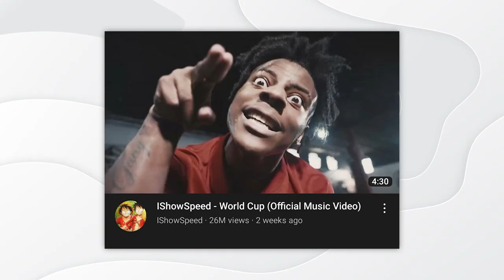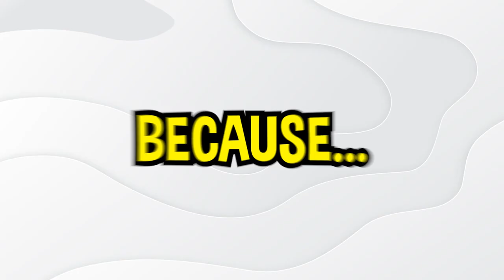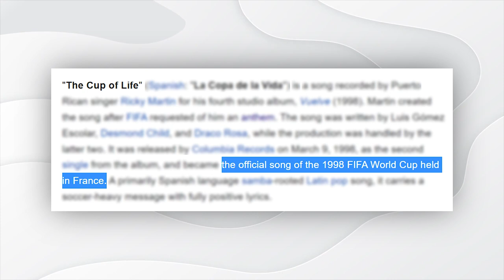Football Songs Decide My FIFA Team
Football Songs Decide My FIFA Team (World Cup songs like Waka Waka, IShowSpeed, Wavin Flag). This was INSANE!